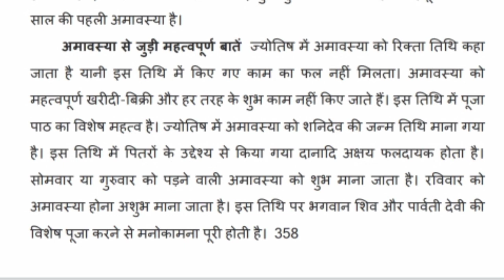Hindi Dictation 35 WPM || Hindi Typing Dictation 35 WPM | 35 शब्द प्रति मिनट || 35 Word Per Minut 45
X
Hindi Dictation 35 WPM || Hindi Typing Dictation 35 WPM || 35 शब्द प्रति मिनट || 35 Word Per Minute
35 wpm
35 wpm dictation hindi mp high court
35 wpm hindi typing dictation
hindi dictation 35 wpm
35 wpm typing test
35 wpm typing dictation
typing video
typing voice
typing videos in hindi
typing youtube
ssc 10+2 typing test
typing 35 wpm test
typing 35 wpm
typing 35 words per minute
typing 35
hindi typing
hindi typing 40wpm
typing dictation
hindi dictation
typing test
typing by voice
typing dictation
typing dictation hindi
typing exam
typing hindi
typing lesson
typing lessons hindi
typing practice

X
X

X

X

X
Note:-